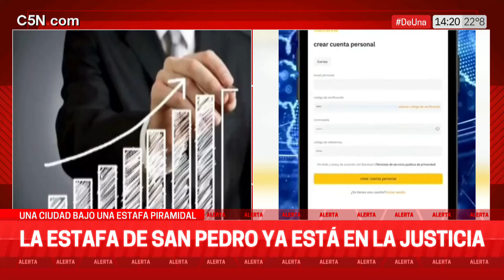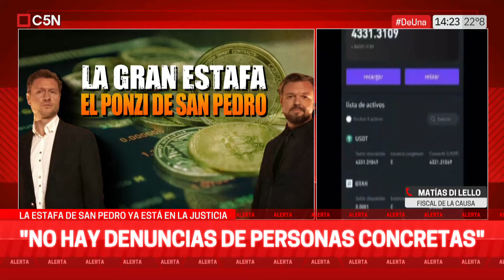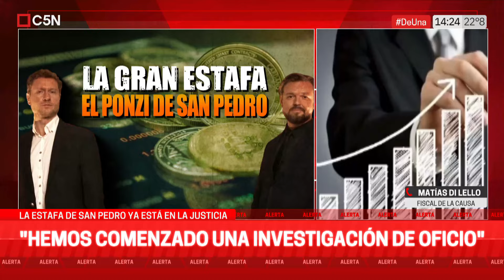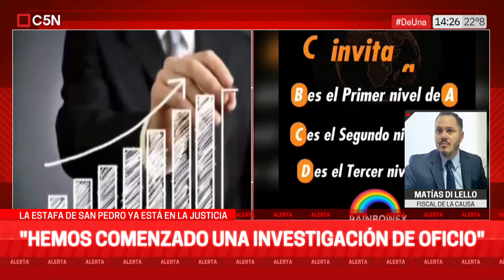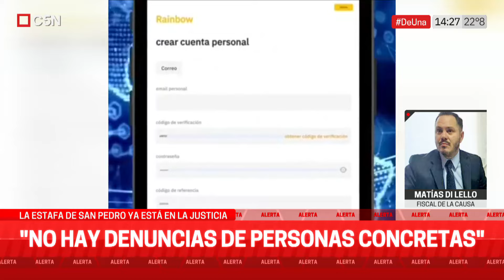La ESTAFA PIRAMIDAL DE SAN PEDRO comenzó a ser investigada en la JUSTICIA FEDERAL